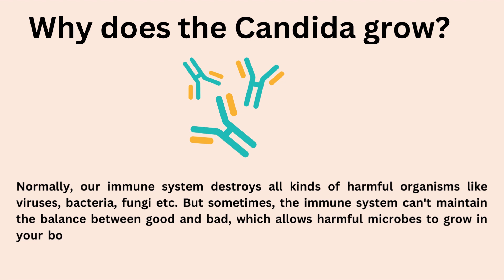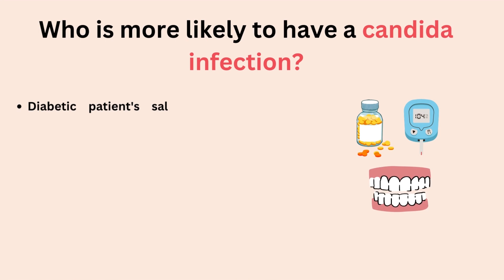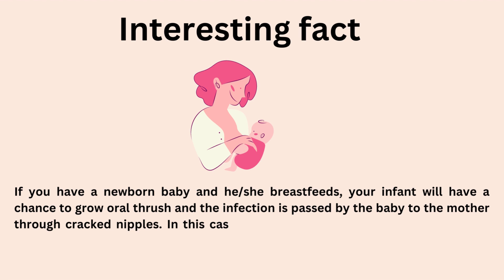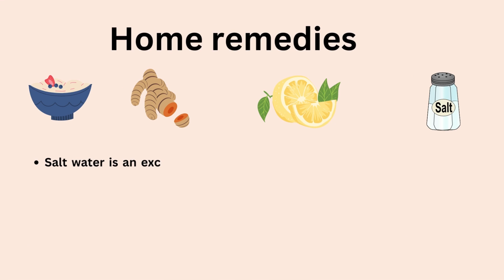What is white tongue? | White tongue causes | Home remedy for tongue infection | Oral thrush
Are you wondering what white tongue is? Or how to treat a white tongue? In this video, we'll answer all of your questions about white tongue and its causes and symptoms. We'll also provide a home remedy for tongue infections that you can use to relieve your symptoms right away.

In this video we have included:
white tongue
white tongue causes
white tongue treatment
white tongue symptoms
white tongue treatment at home
home remedy for white tongue
natural remedy for white tongue
candida infection
fungal infection tongue
candida albicans tongue
mouth infection

Content and artwork by BEDSIDE LAB

Song: If You Close Your Eyes I'm Still With You
Artist: Late Night Feeler